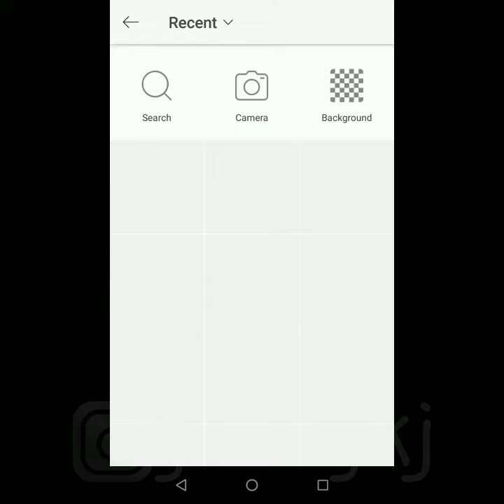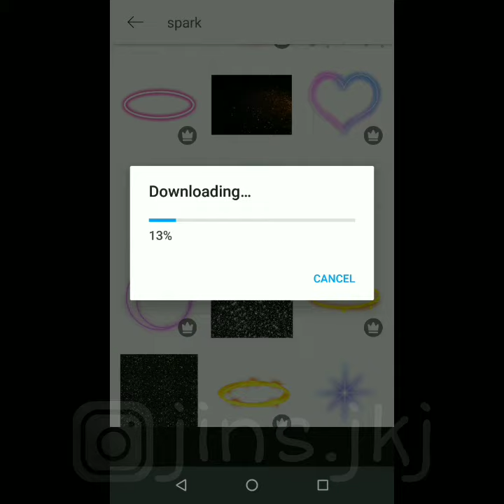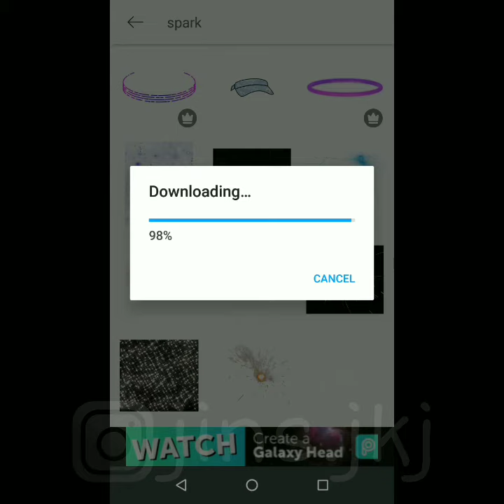Making video. picsart edit.